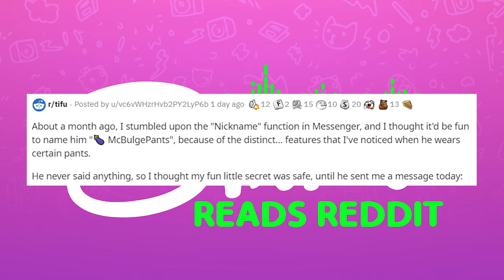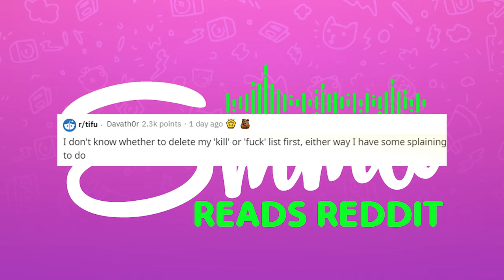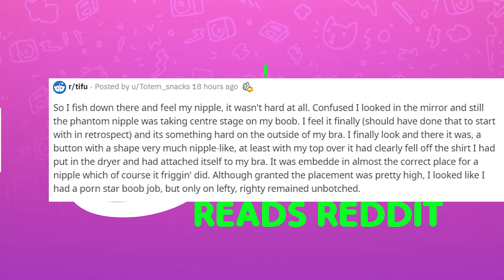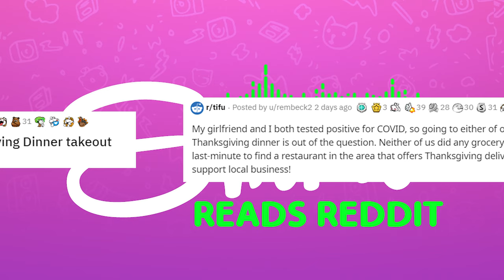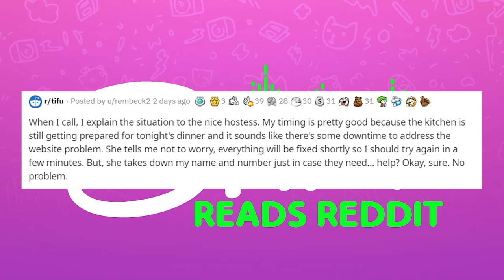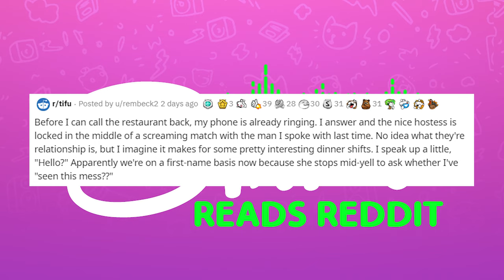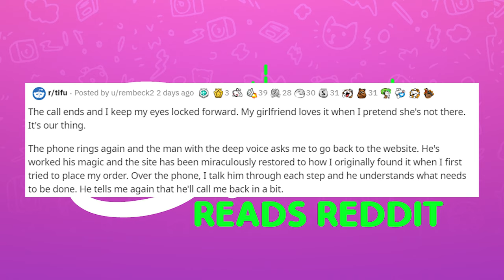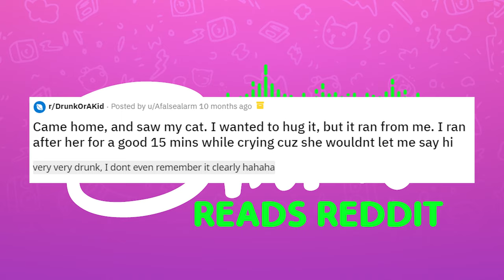r/TIFU By Changing a Colleagues FB Messenger Nickname to a Rude One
Today I read from r/TIFU.